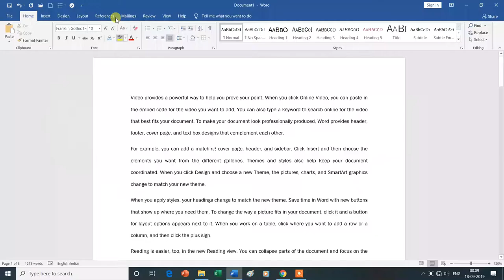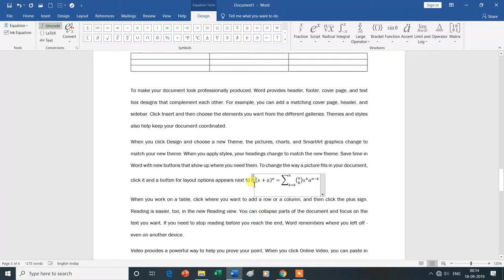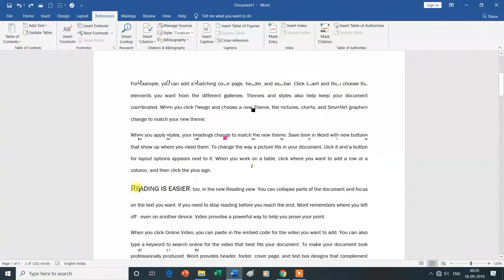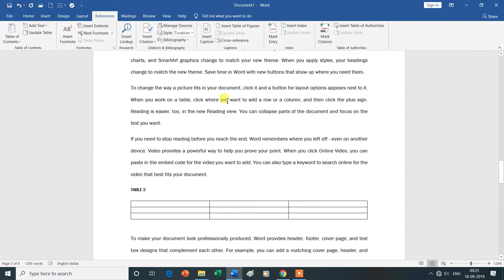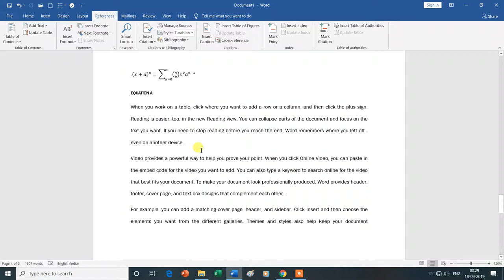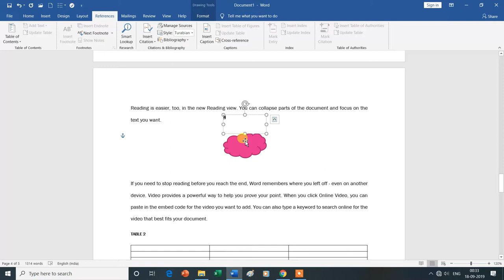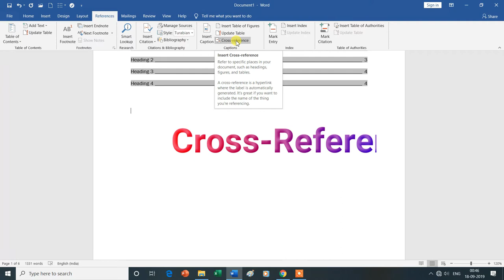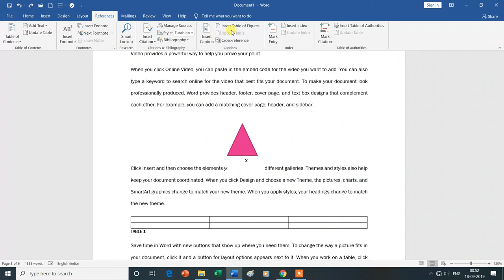Captions Group in References Tab | Insert Caption| Insert Table of Figures| MS Word|Hindi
Is Video Mein Aap MS Word  Ke References Tab ke Captions Group (Insert caption, Insert Table of Figures, Update Table, Cross-Reference) Ke Bare Mein Janenge Isliye Is Vedio Ko Aap Shuru Se Lekar Last Tak Dekhte Rahe -Dhanyavad